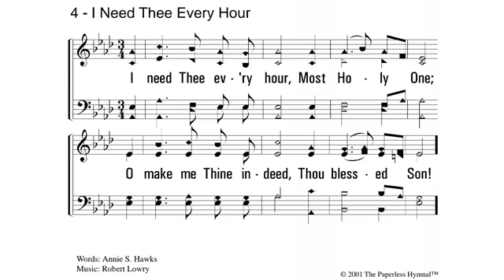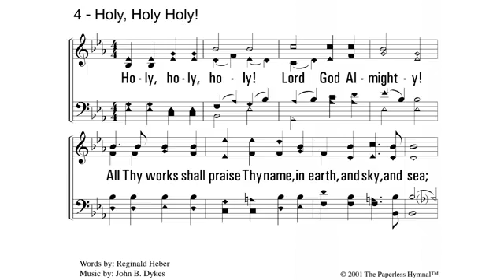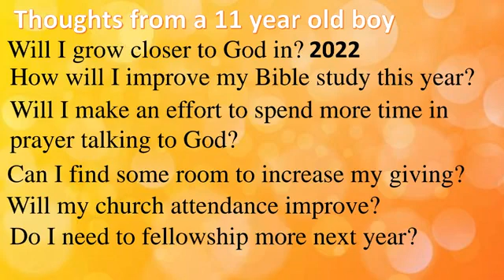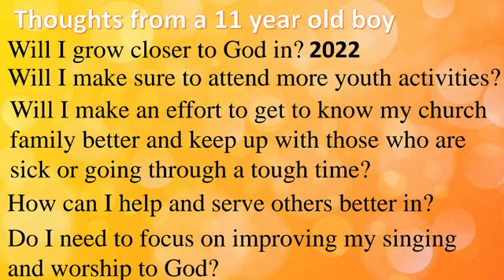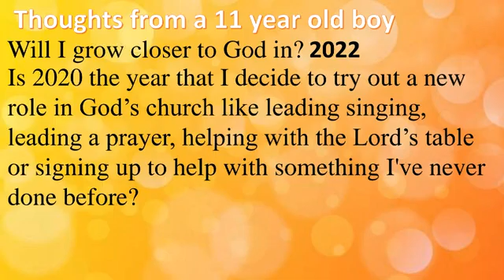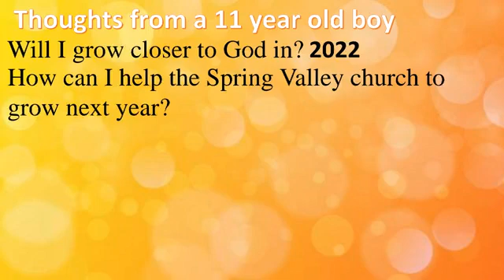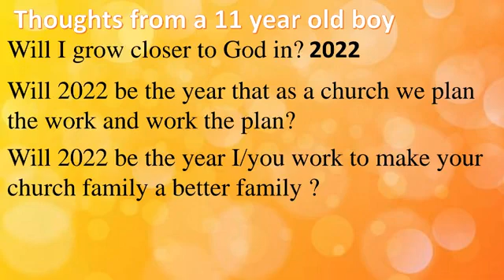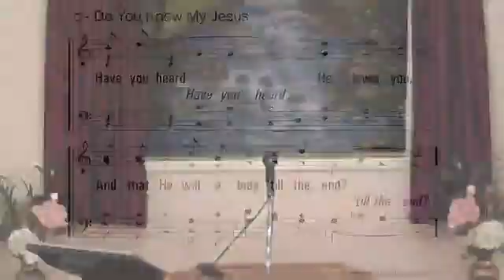Sunday Evening Bible Study 1/2/22